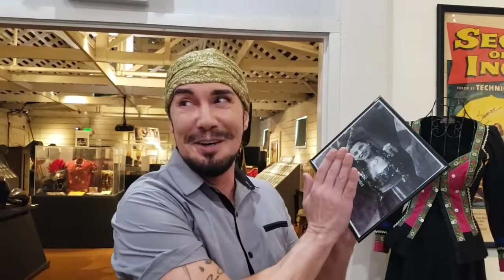Yma Sumac: Skip Heller Bandleader, composer &Yma Sumac's guitarrist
Exclusive interview to Skip Heller, Bandleader, composer &
Yma Sumac's guitarrist, at the screening of " The secret of the Incas" at Hollywood Heritage Musrum  9/11/22

Interview by Milagros Lizarraga